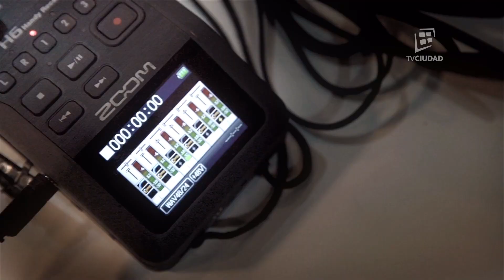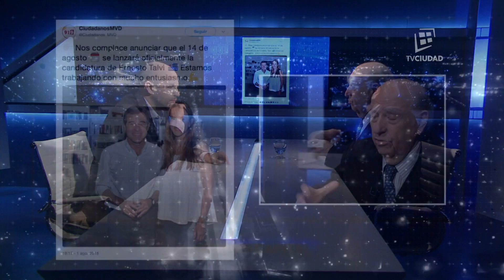Entrevista Capital | Julio María Sanguinetti | Bloque 1